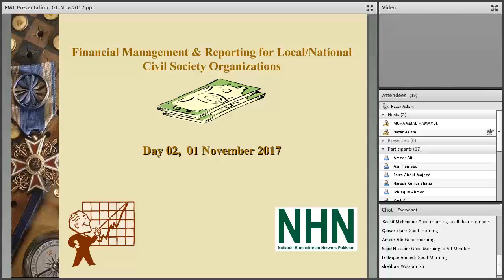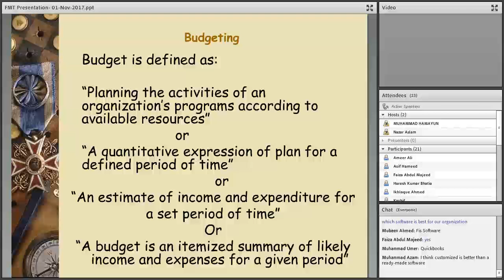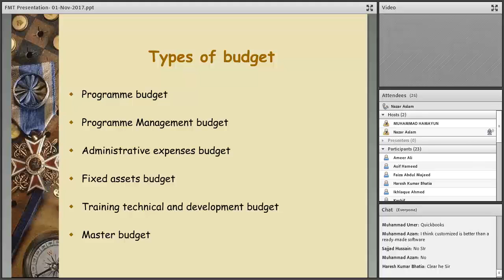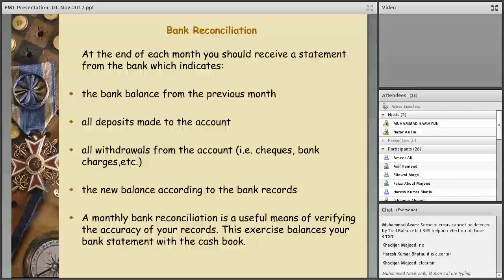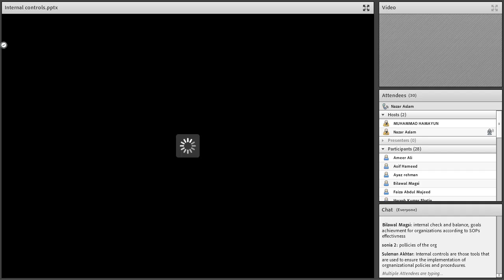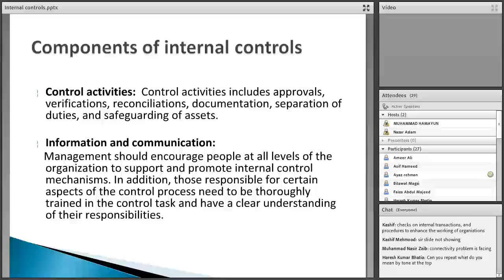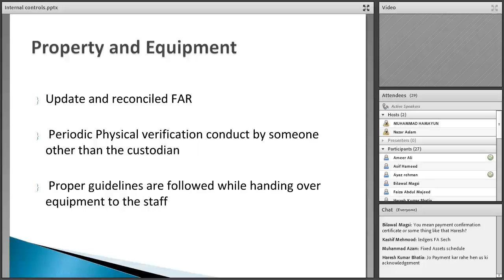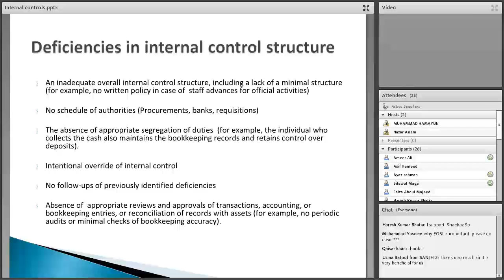Financial Management & Reporting for Local National Civil Society Organizations Session 2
Second session of Financial Management and Reporting training. This session covers
Accounting Software
Budgeting & Donor Reporting
 Compliance & Internal Controls
Payroll & Time sheets etc.